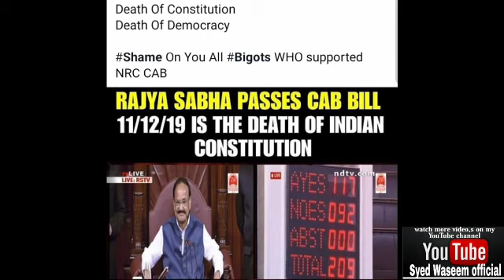CAB # NRC DEATH OF CONSTITUTION DEATH OF DEMOCRACY HINDUSTAN KO ISRAEL BANANE KI SAZISH KI JARAHI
Video from Syed Waseem

CAB # NRC DEATH OF CONSTITUTION DEATH OF DEMOCRACY

HINDUSTAN KO ISRAEL BANANE KI SAZISH KI JARAHI HAI

Hindustan ka koi bi  musalman amit sha se ho ya koi bi  BJP ke neta se nahi darta.

Jai hind